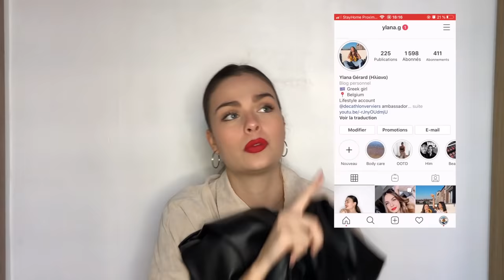HAUL #3 SHEIN, PLT, BRENTINY PARIS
Hello de retour pour mes vidéo fav, un HAUL, j'ai encore commandé sur SHEIN, je teste pour le première fois PLT et quelques achats sur le site Brentiny Paris.

Liens des vêtements que j'ai su retrouver:
Brentiny Paris: